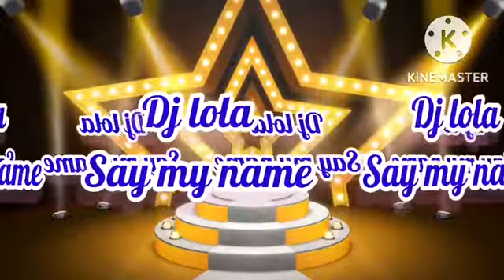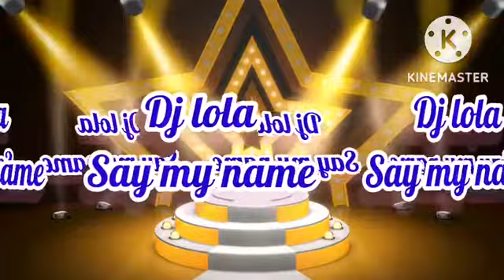SOUNDS FROM DJ LOLA MUSIC